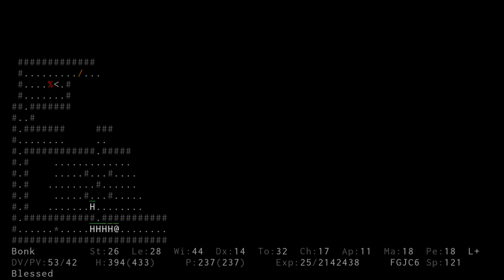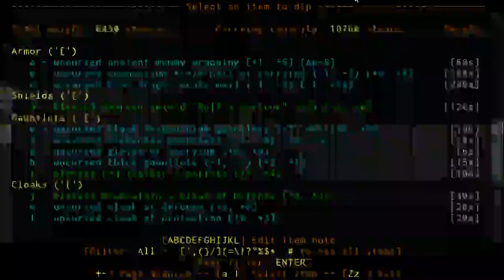murdering a hundred giants - it's ADOM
Bonk finishes up a greater vault and reaps its many treasures. We also finish up the Ice Queen's quests and come to a horrible realization -- Watch live